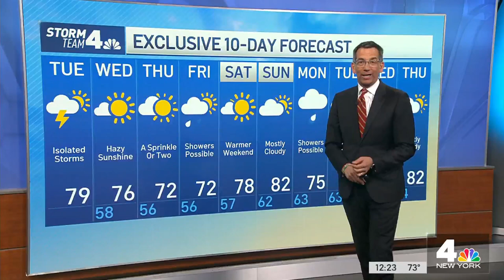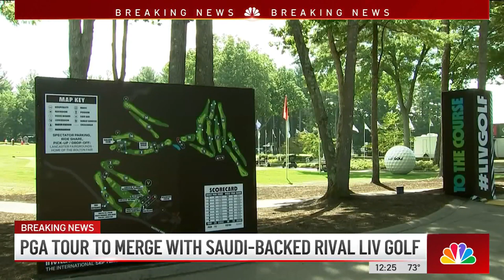Here's why it's harder to breathe around New York City | News 4 Now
These are the top stories on June 6, 2023.